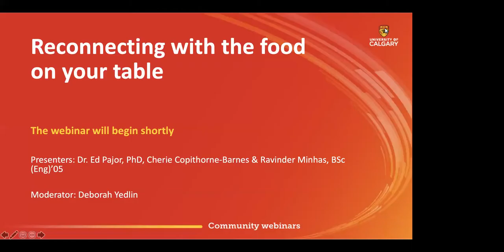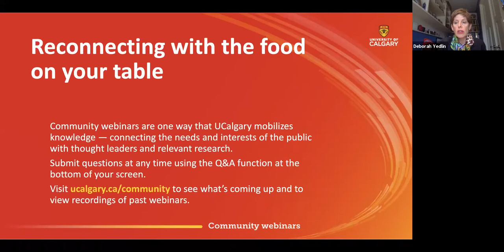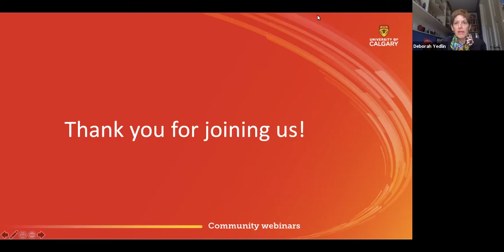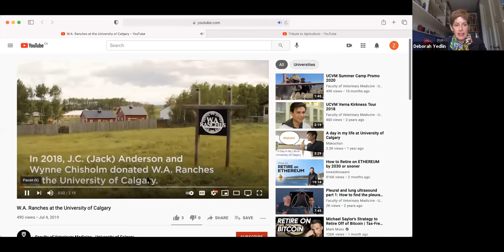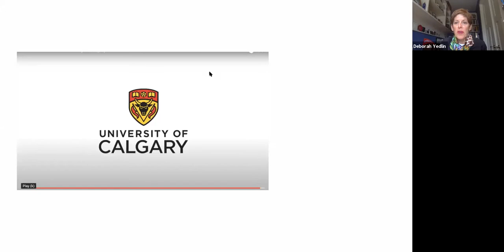Webinar | Reconnecting with the food on your table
Food is an expression of culture and a way to connect with family and friends. It fuels our bodies and drives our economy, but the average urbanite knows very little about their food’s journey before it reaches grocery store shelves.

By understanding where our food comes from, we are empowered to make smart, sustainable decisions about what fills our fridges. Join us to discuss how the agriculture industry is evolving to match an ever-growing population and bridging the rural-urban divide through community outreach and education.